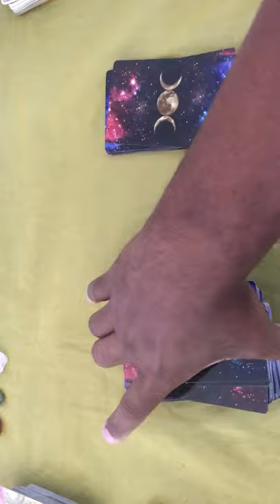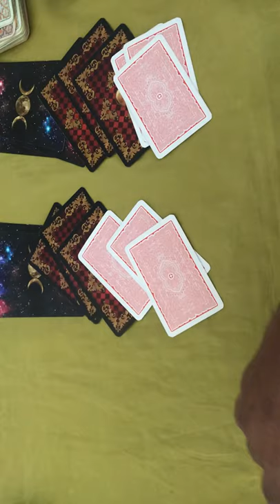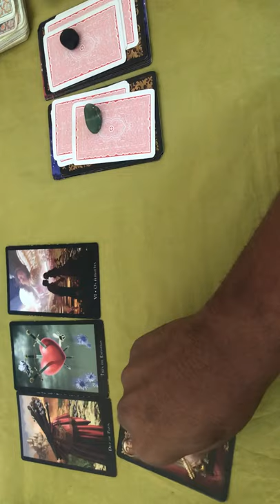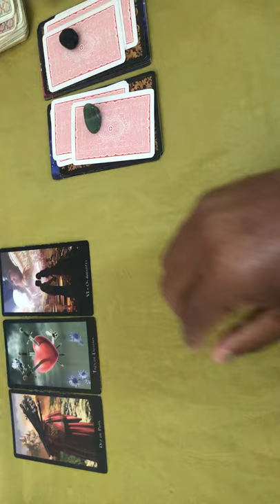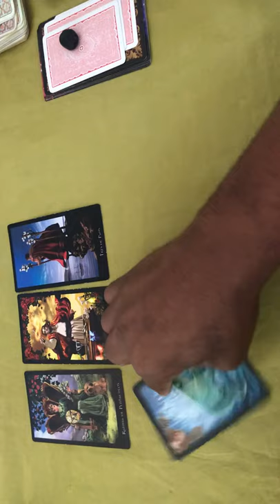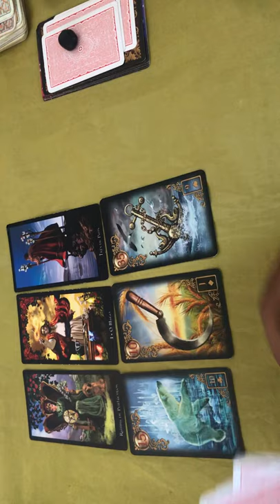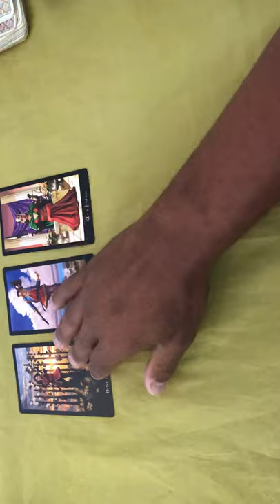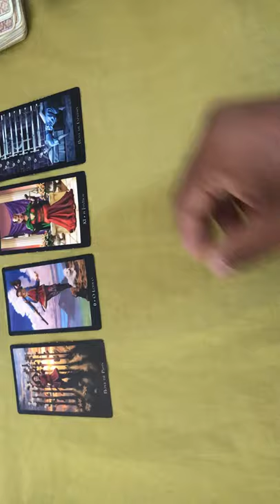ELE HOJE EM RELAÇÃO A VOCÊ! !!💘 [ Tarot Responde ] Tarô [Tarô ] Tarot